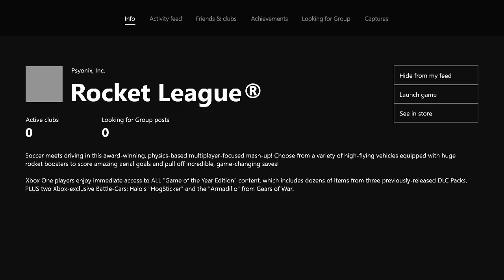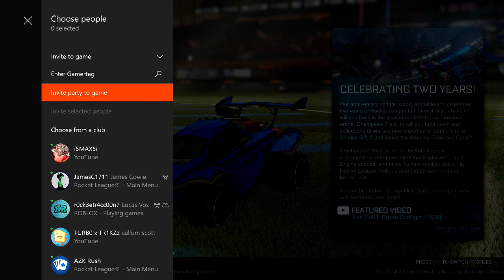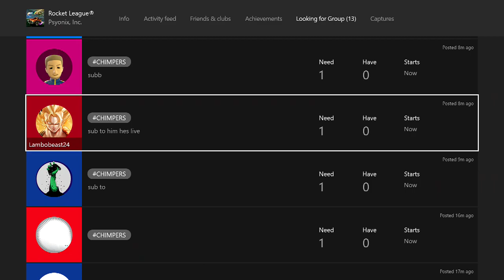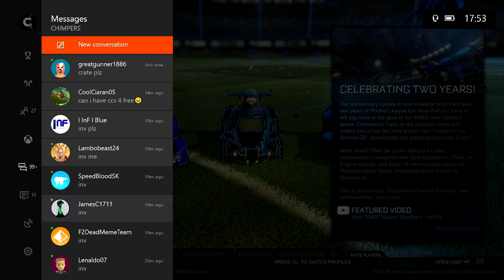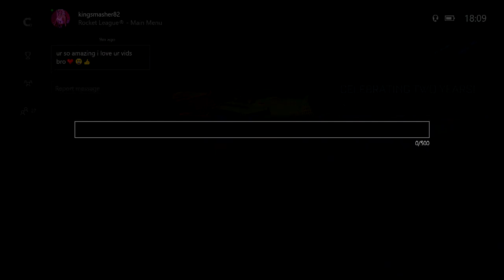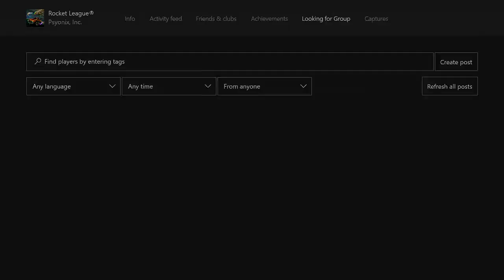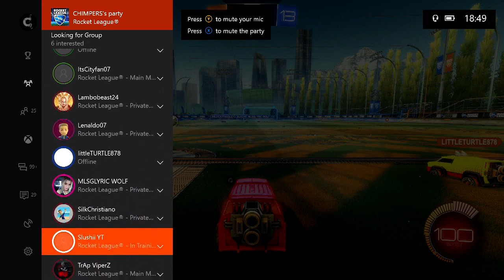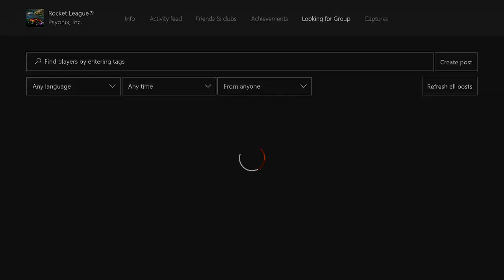Rocket league Giveaway every 2 subs!! Sub games and more!! slipstream giveaway at 1k!!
How to win:
 2. like the stream
 3. put alooking for group post up on rocket league game hub using the custom hashtag "chimpers"